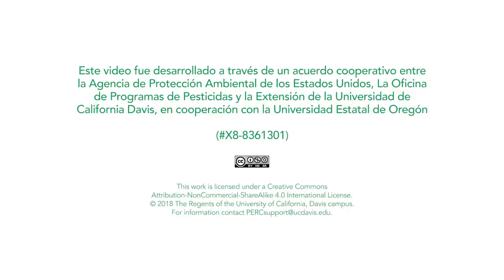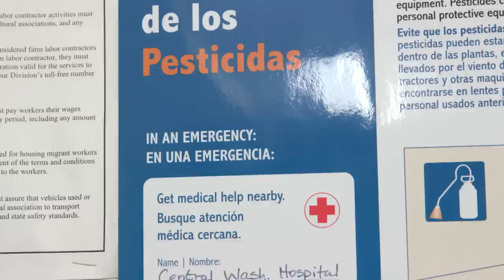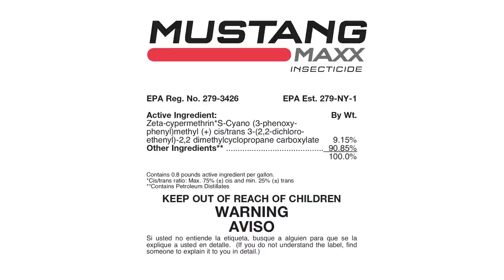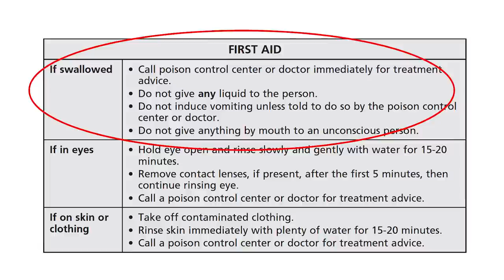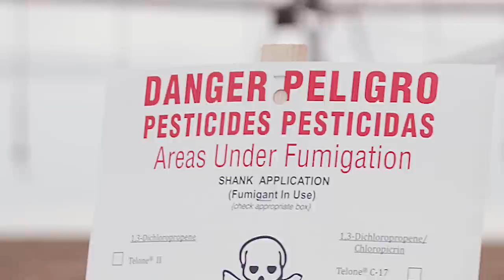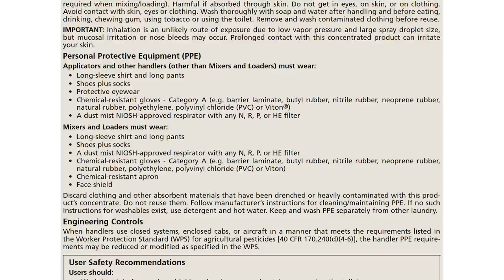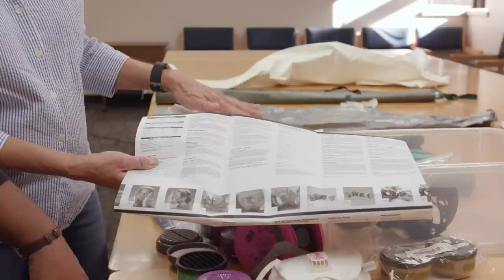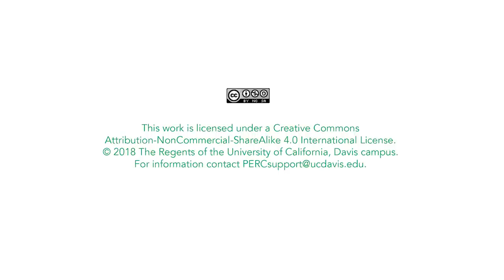Ley de Protección al Trabajador (WPS) para Manipuladores de Pesticidas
Este es un video aprobado por la EPA (51 minutos) para capacitar a los manipuladores de pesticidas con el contenido de capacitación ampliado prescrito en el estándar revisado de 2015. Para uso en 2018 y más allá, de Pesticide Educational Resources Collaborative (PERC). Esta es la versión en español. (EPA Handler PST 00031).